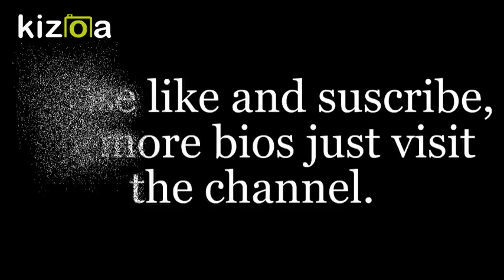Download and reset Bios for Hp 4510s dump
Dr Bios channel is a database of rom and bin bios files, not to show how to flash bios. Thank you
Download and reset Main bios for Hp 4510s dump.